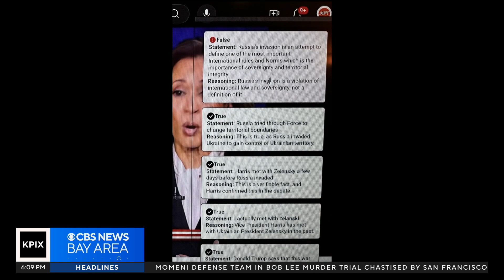East Bay high school students craft AI solution to politics fact-checking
Students at a high school in Pleasanton created tools using artificial intelligence to help voters be better informed. Sooji Nam reports. (9-19-24)